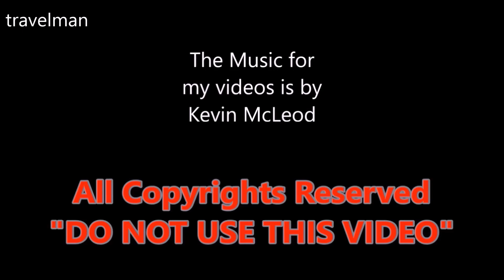Shibuya Japan walking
You are watching the travel guru's videos